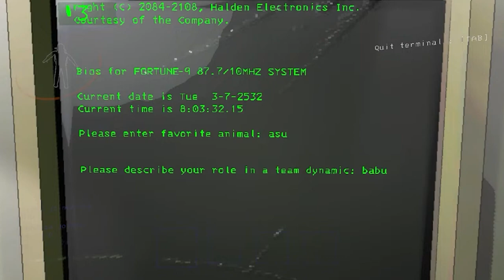lethal company moment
thumbnail nyusul ges.

spec pc

zotac gaming rtx 3060ti twin edge oc (GPU/VGA)
tuf gaming b450m-pro II (motherboard)
samsung ssd 980 500gb
team elite plus black 8x2 (RAM)
team ssd sata3 256 gb (SSD)
seagate 2tb (HDD/Hardisk)
msi g2412v (monitor 1)
samsung sf350 (monitor 2)
cooler master mwe bronze v2 550w (PSU)
infinity vesta v2 (casing)
fantech WGP13 SHOOTER II (controller)
fantech maxfit108 (keyboard)
fantech venom II vx8 (mouse)
fantech portal 7.1 (headphone)
fantech C30 LUMINOUS 2K (webcam 1)
hikvision 1080 HD web camera (webcam 2)

nightbot command:
!donasi
!game
!pamit

enaknya tambahin command apa lagi guys?